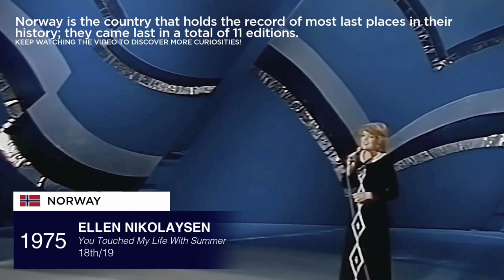🇳🇴 Norway in Eurovision Song Contest (1960 - 2023 | RECAP Norge i Eurovision)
Also take a look to the playlist with the recap of ALL THE COUNTRIES IN THE HISTORY of Eurovision

🇳🇴  Recap of all the songs / entries that have represented Norway in their history at the Eurovision Song Contest since 1960 to 2023. Norway debuted in the Eurovision Song Contest in 1960. Since then, they have won three times: in 1985, 1995 and 2009. Their worst result is the 26th place reached in 2012. These are all their entries:

1960 NORA BROCKSTEDT - Voi-Voi
1961 NORA BROCKSTEDT - Sommer I Palma
1962 INGER JACOBSEN - Kom Sol, Kom Regn
1963 ANITA THALLAUG - Solhverv
1964 ARNE BRENDIKSEN - Spiral
1965 KIRSTI SPARBOE - Karusell
1966 ÅSE KLEVELAND - Intet Er Nytt Under Solen
1967 KIRSTI SPARBOE - Dukkemann
1968 ODD BØRRE - Stress
1969 KIRSTI SPARBOE - Oj, Oj, Oj, Så Glad, Jeg Skal Bli
1971 HANNE KROGH - Lykken Er...
1972 GRETHE KAUSLAND & BENNY BROG - Småting
1973 BENDIK SINGERS - It's Just A Game
1974 ANNE-KARINE STRÖM AND THE BENDIK SINGERS - The First Day Of Love
1975 ELLEN NIKOLAYSEN - You Touched My Life With Summer
1976 ANNE-KARINE STRÖM - Mata Hari
1977 ANITA SKORGAN - Casanova
1978 JAHN TEIGEN - Mil Etter Mil
1979 ANITA SKORGAN - Oliver
1980 SVERRE KJELLSBERG & MATTIS HÆTTA - Sámiid Ædnan
1981 FINN KALVIK - Aldri I Livet
1982 JAHN TEIGEN & ANITA SKORGAN - Adieu
1983 JAHN TEIGEN - Do Re Mi
1984 DOLLIE DE LUXE - Lenge Leve Livet
1985 BOBBYSOCKS - La Det Swinge
1986 KETIL STOKKAN - Romeo
1987 KATE GULBRANDSEN - Mitt Liv
1988 KAROLINE KRÜGER - For Vår Jord
1989 BRITT SYNNØVE JOHANSEN - Venners Nærhet
1990 KETIL STOKKAN - Brandenburger Tor
1991 JUST 4 FUN - Mrs. Thompson
1992 MERETHE TRØAN - Visjoner
1993 SILJE VIGE - Alle Mine Tankar
1994 ELISABETH ANDREASSON & JAN WERNER DANIELSEN - Duett
1995 SECRET GARDEN - Nocturne
1996 ELISABETH ANDREASSON - I Evighet
1997 TOR ENDRESEN - San Francisco
1998 LARS A. FREDRIKSEN - Alltid Sommer
1999 STIG ANDRÉ VAN EIJK - Living My Life Without You
2000 CHARMED - My Heart Goes Boom
2001 HALDOR LÆGRID - On My Own
2003 JOSTEIN HASSELGÅRD - I'm Not Afraid To Move On
2004 KNUT ANDERS SØRUM - High
2005 WIG WAM - In My Dreams
2006 CHRISTINE GULDBRANDSEN - Alvendansen
2007 GURI SCHNAKE - Ven A Bailar Conmigo
2008 MARIA - Hold On Be Strong
2009 ALEXANDER RYBAK - Fairytale
2010 DIDRIK SOLLI-TANGEN - My Heart Is Yours
2011 STELLA MWANGI - Haba Haba
2012 TOOJI - Stay
2013 MARGARET BERGER - I Feed You My Love
2014 CARL ESPEN - Silent Storm
2015 MØRLAND & DEBRAH SCARLETT - A Monster Like Me
2016 AGNETE - Icebreaker
2017 JOWST - Grab The Moment
2018 ALEXANDER RYBAK - That's How You Write A Song
2019 KEIINO - Spirit In The Sky
2020 ULRIKKE - Attention
2021 TIX - Fallen Angel
2022 SUBWOOLFER - Give That Wolf A Banana
2023 ALESSANDRA - Queen Of Kings

Eurovision 2023 will take place on May 9th, 11th and 13th in Liverpool.
🇦🇱 Albania: ALBINA & FAMILJA KELMENDI - Duje
🇦🇲 Armenia: BRUNETTE - Future Lover
🇦🇺 Australia: VOYAGER - Promise
🇦🇹 Austria: TEYA & SALENA - Who The Hell Is Edgar?
🇦🇿 Azerbaijan: TURALTURANX - Tell Me More
🇧🇪 Belgium: GUSTAPH - Because Of You
🇭🇷 Croatia: LET 3 - Mama ŠČ!
🇨🇾 Cyprus: ANDREW LAMBROU - Break A Broken Heart
🇨🇿 Czechia: VESNA - My Sister's Crown
🇩🇰 Denmark: REILEY - Breaking My Heart
🇪🇪 Estonia: ALIKA - Bridges
🇫🇮 Finland: KÄÄRIJÄ - Cha Cha Cha
🇫🇷 France: LA ZARRA - Évidemment
🇬🇪 Georgia: IRU KHECHANOVI - Echo
🇩🇪 Germany: LORD OF THE LOST - Blood & Glitter
🇬🇷 Greece: VICTOR VERNICOS - What They Say
🇮🇸 Iceland: DILJÁ - Power
🇮🇪 Ireland: WILD YOUTH - We Are One
🇮🇱 Israel: NOA KIREL - Unicorn
🇮🇹 Italy: MARCO MENGONI - Due Vite
🇱🇻 Latvia: SUDDEN LIGHTS - Aijā
🇱🇹 Lithuania: MONIKA LINKYTĖ - Stay
🇲🇹 Malta: THE BUSKER - Dance (Our Own Party)
🇲🇩 Moldova: PASHA PARFENI - Soarele Si Luna
🇳🇱 Netherlands: MIA & DION - Burning Daylight
🇳🇴 Norway: ALESSANDRA - Queen Of Kings
🇵🇱 Poland: BLANKA - Solo
🇵🇹 Portugal: MIMICAT - Ai Coração
🇷🇴 Romania: THEODOR ANDREI - D.G.T (Off And On)
🇸🇲 San Marino: PIQUED JACKS - Like An Animal
🇷🇸 Serbia: LUKE BLACK - Samo Mi Se Spava
🇸🇮 Slovenia: JOKER OUT - Carpe Diem
🇪🇸 Spain: BLANCA PALOMA - Eaea
🇸🇪 Sweden: LOREEN - Tattoo
🇨🇭 Switzerland: REMO FORRER - Watergun
🇺🇦 Ukraine: TVORCHI - Heart Of Steel
🇬🇧 United Kingdom: MAE MULLER - I Wrote A Song